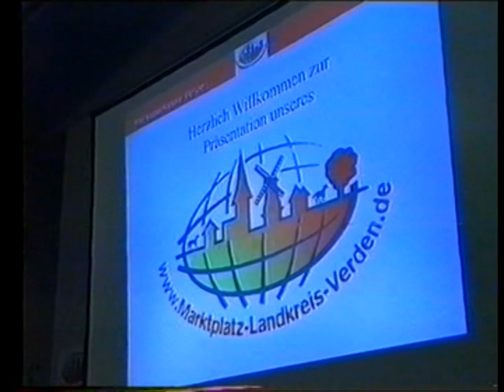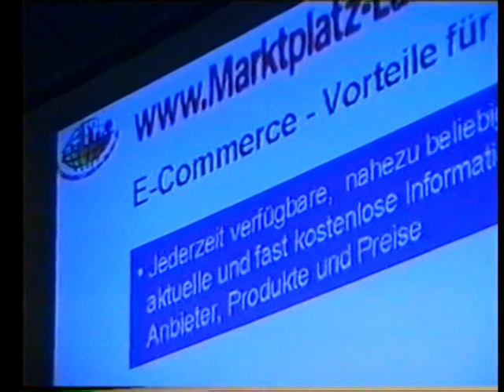E-Commerce-Projekt im Landkreis Verden (1999)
Im Landkreis Verden wurde ein Projekt ins Leben gerufen, E-Commerce salonfähig zu machen. Das Video wurde im Jahr 1999 von K. Duhn und T. Osmers für die Sendung "Oyten aktuell" im Bürgerfernsehen Offener Kanal Bremen produziert.
Knapp 100 Sendungen von "Oyten aktuell" wurden in den Jahren 1996 bis 2001 ausgestrahlt. Das Magazin wurde alle 4 Wochen jeweils montags gesendet. Ein großer Teil der Beiträge sind auf youtube.com zu finden.